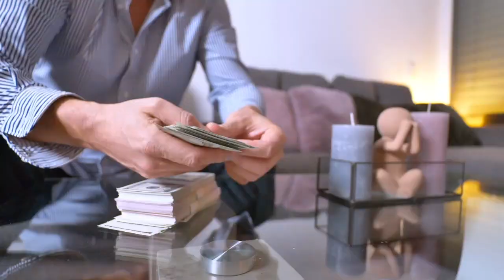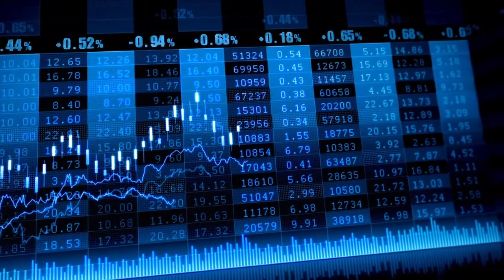El Ibex 35 y Europa cierran en rojo presionados por los recortes en Wall Street